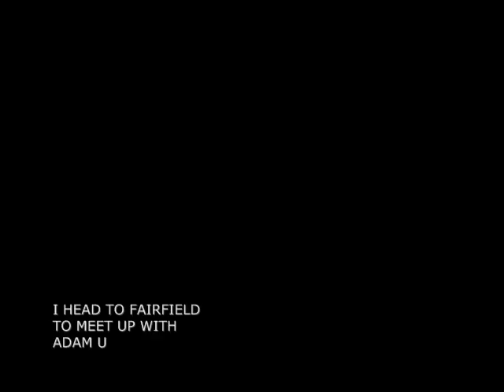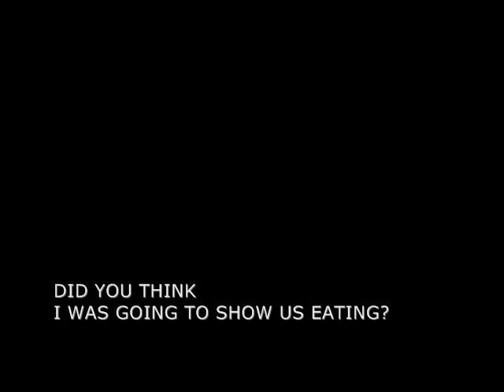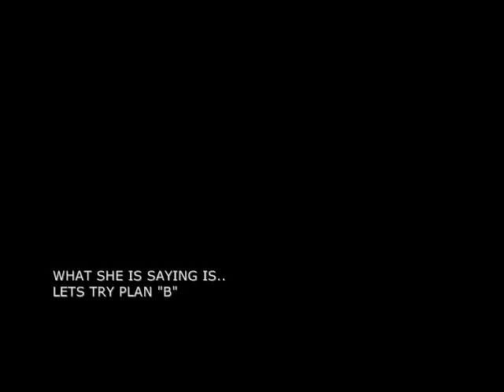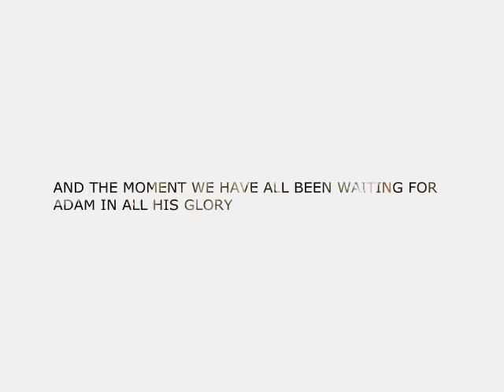Tim and Sarah Savard Wedding Mystic Connecticut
Tim getting married in Mystic Connecticut